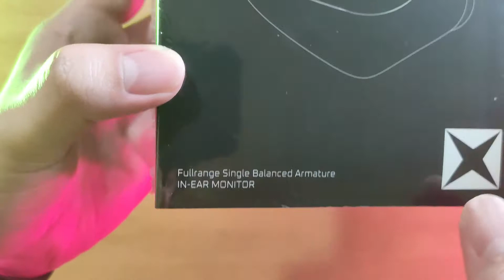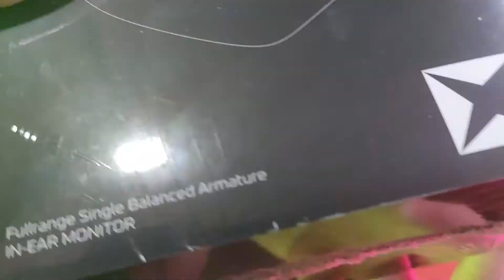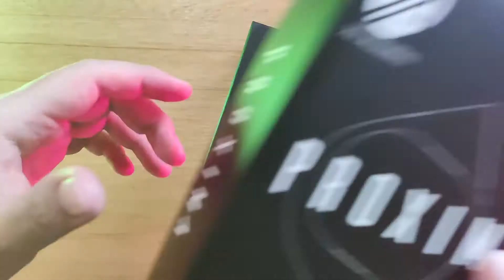Local Pride IEM 🥇- UNBOXING IEM 7ACOUSTIC PROXIMA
Single BA Driver yang mirip banget dengan Etymotic.

SPECS :
DRIVER TYPE                   1 Balance Armature Driver
WIRED CONNECTIVITY  3,5 mm Input
MICROPHONE                 No
COMPATIBILITY              Universal